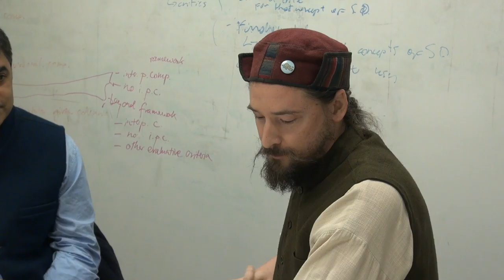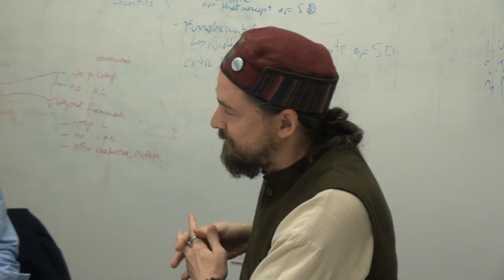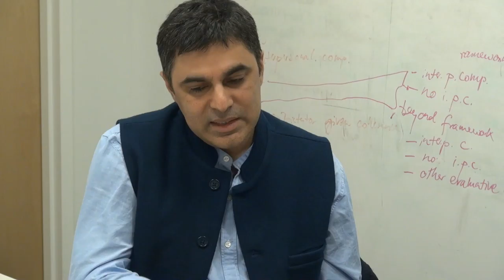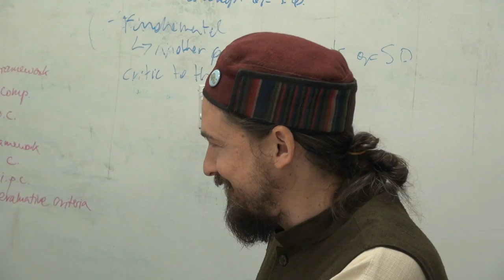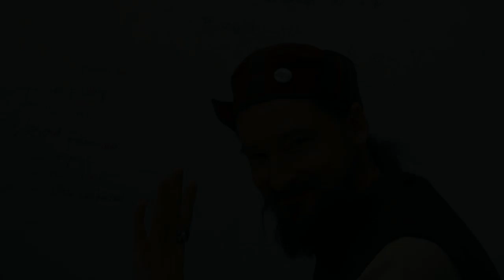Research Matters - Sanjay Ruparelia Interview (2016)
Interview with former New School for Social Research Associate Professor of Politics, Sanjay Ruparelia. In this episode Professor Ruparelia talks about his recently published book Coalition Politics in Modern India.